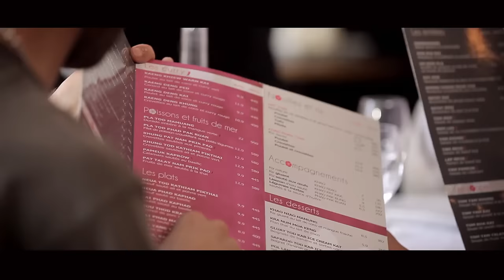Sniper - Fadela (Clip Officiel)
Réalisation clip: Ronan Lagadec
ALBAN dans le rôle d'ALBAN
WILLIAM DIOP dans le role de BRUNO
Remerciements à toute l'équipe d'HK Corp, à Bob, Pascal et Sam, et l'équipe de Sawan Bistrot Thaï, Samy la Famille et tous les figurants, Masterisk et Kilomaître (le studio est propre !), Mezoued Records et Venimeuz Musik, Believe et la SPPF, Masta et son TMAX, Merkus, Tintin Merci pour le Cab.
Toutes les cascades sont réalisées sans trucage.
Aucun Grec n a été fermé depuis le tournage.